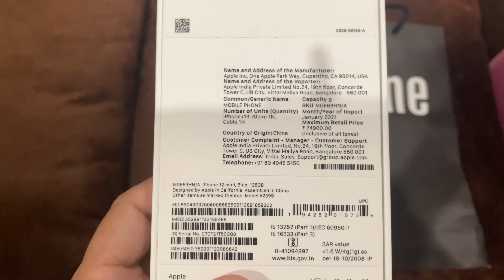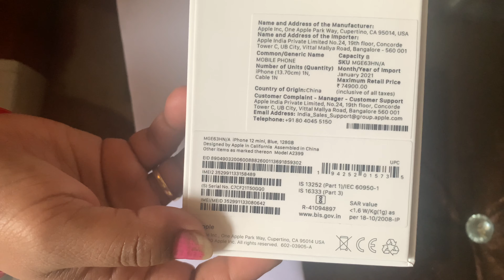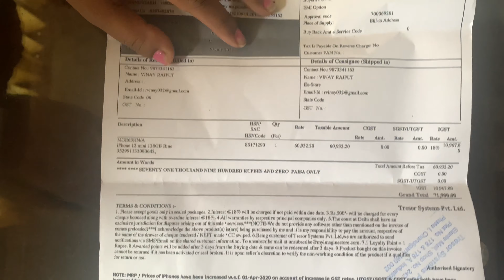Iphone 12 mini unboxing | Got new shooting device for me | Shalini’s Vlogs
Iphone 12 mini unboxing:

Woo hoo I have a new shooting device for me and that is iPhone 12 Mini. I had a fixed budget of 65-70k so I had to go with iPhone 12 mini. I have got iphone 12 mini 128GB variant. it’s screen size is quite bigger than iPhone SE. I got this iPhone from Imagine store. Honestly telling experience at apple store was pathetic because they never bothered about setting up the iPhone and started giving lame excuses like internet is not working in their store 😂. I went there only for imagine store offers rest they are quite helpless people and set up each phone as a new phone rather I prefer keeping my old phone in the new one.
Imagine apple store chandigarh is not recommended so you can go to Reliance Digital that’s in front of Imagine store in Elante mall.